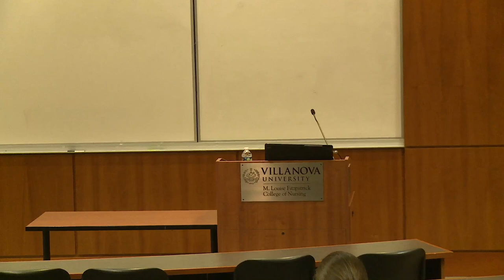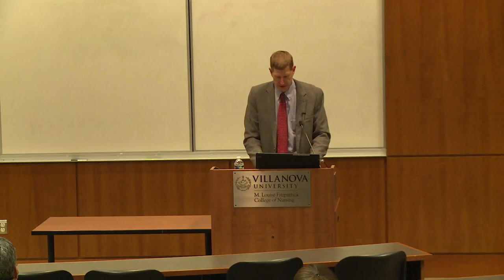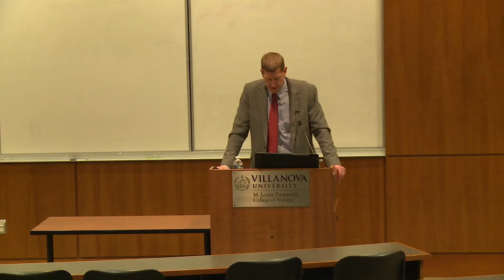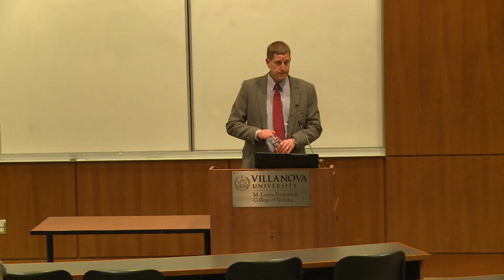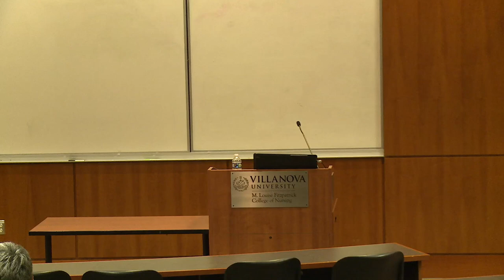The Abolitionist who Penned the Constitution: Gouveneur Morris | Prof. Dennis Rasmussen |Ryan Center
Strikingly few Americans know who wrote the Constitution. Even fewer know that he was a peg-legged ladies' man with a wicked sense of humor, a staunch opponent of slavery, and an unabashed elitist. Join the Matthew
J. Ryan Center and Dennis C. Rasmussen (Syracuse University) for a discussion of this fascinating, neglected, and influential American.